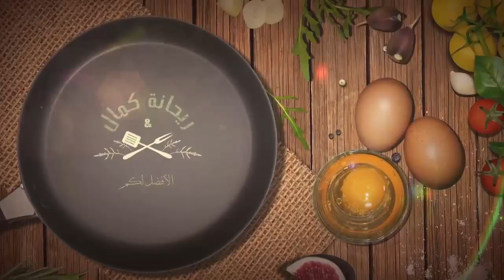بسبوسة بدون بيض سهلة و سريعة مسقية و معلكة تحضر في وقت قياسي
بسبوسة بدون بيض سهلة و سريعة وبمكونات متواجدة بكل بيت

المكونات 💕 قناة ريحانة كمال💕
ياغورت فانيلا 110غ
كاس غير مملوءة سكر
كاس غير مملوءة زيت
كاس عصير البرتقال
7 غ خميرة الحلويات
قشر برتقالة او ليمونة حامضة او سكر فانيلا
كأسين سميدة رقيقة مايعادل 200 غ
رشة ملح
كاس كوك (جوز الهند)